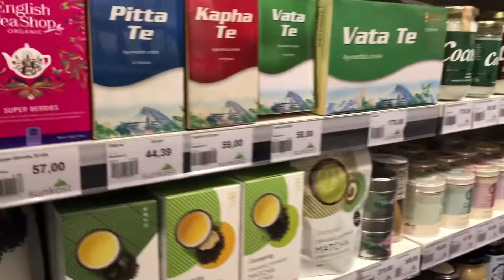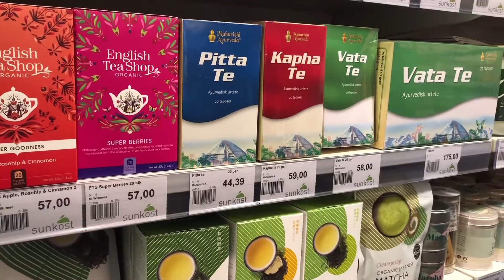BISAYA SA TA, Ha?? ROAMING AROUND. Just that!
I hope you enjoyed watching the videos and had some laughs as much as we did. Yeah, we are sometimes like that when we’re together.  Crazy in a funny way.

We decided to meet one day and went out to eat somewhere in town. We often see eachother due to the pandemic that is happening now.